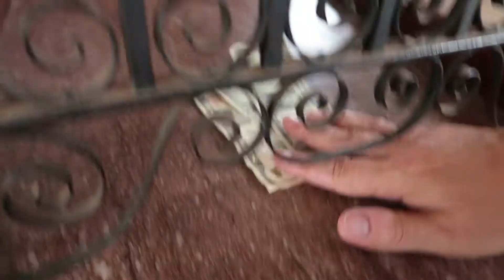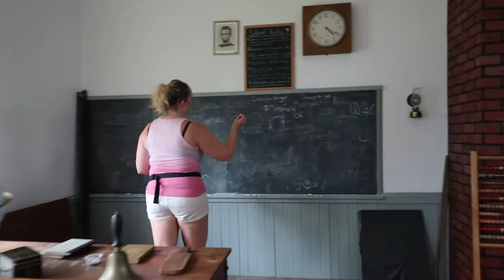MERTA: Day 34